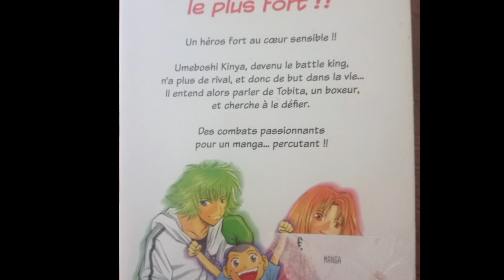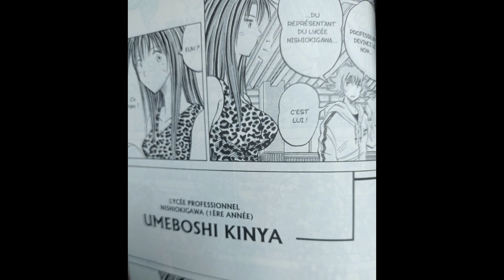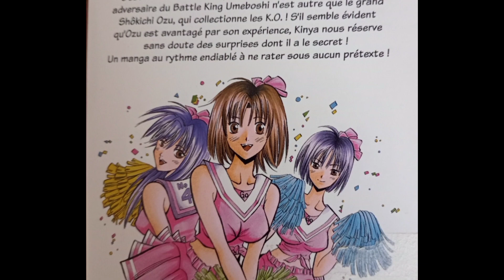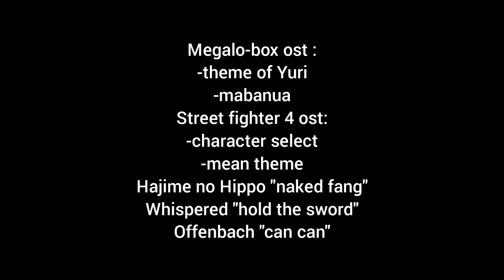Un manga qui a du punch ! (Gonta!)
Yo, mes salutations ! Aujourd'hui, ça parle de boxe avec un manga vraiment méconnu, Gonta !
J'espère que cette vidéo vous plaira et vous donnera envie de tester ce manga.

00:00-00:25: intro
00:25-03:57: présentation du manga
03:57-04:41: conclusion, ending